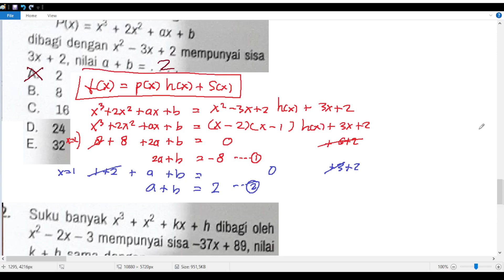lat PAS matematika lanjutan kelas 11 polinomial no 8